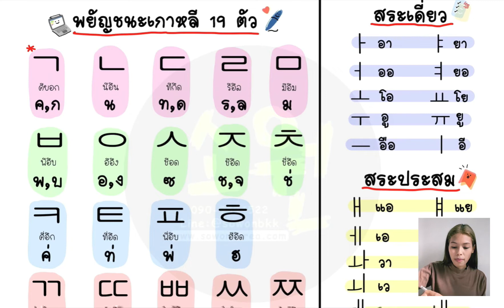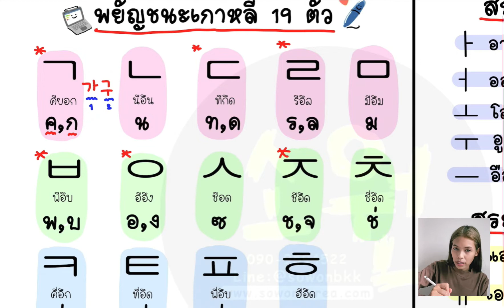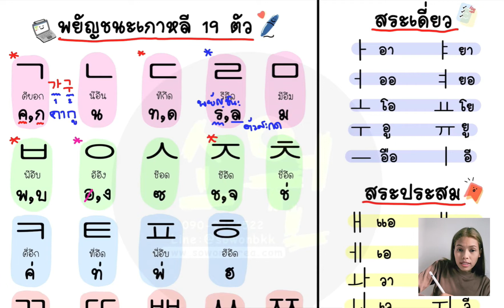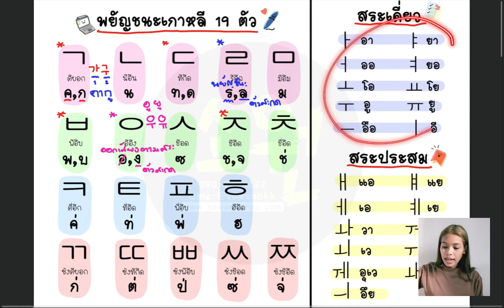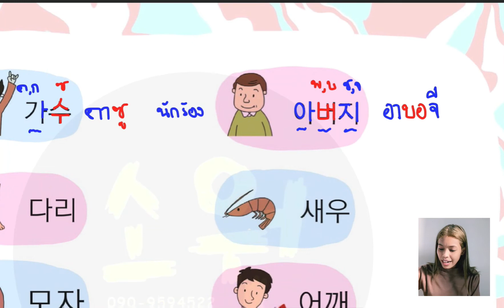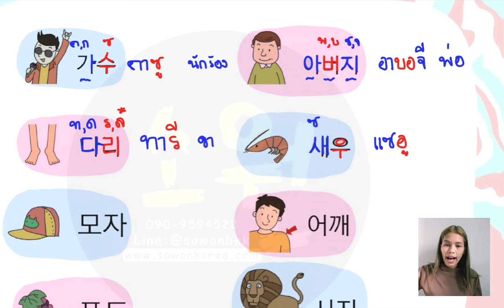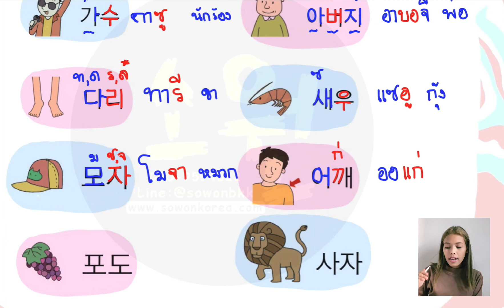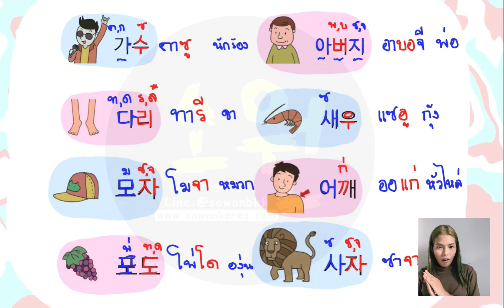[ภาษาเกาหลีพื้นฐาน] ฝึกอ่านคำศัพท์